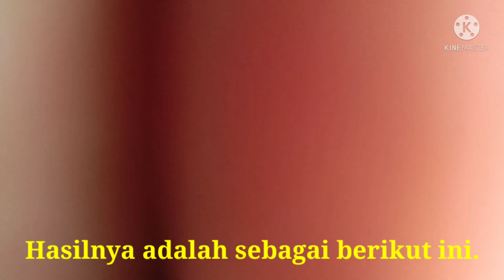Cara Membuat Tempat Alat Tulis Bermotif Batik | PKWU X | SMAN 1 Tanjung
Kerajinan berdasarkan inspirasi budaya lokal non benda

Nama : Muhammad Rasyid Raffa Anrizal
Kelas : X MIPA 4
Guru pengajar : Kiky Astyana, S.Pd

SMAN 1 Tanjung, Kabupaten Tabalong, Kalimantan Selatan